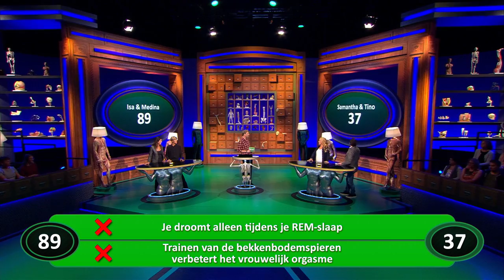Energiedrankjes maken je juist MOE | De Lijf Show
Kun je aankomen als je te weinig eet? Heb je eerder last van stress als je ouder wordt? Zijn blondines vruchtbaarder dan brunettes?

Onder leiding van Viktor Brand strijden elke week twee koppels van bekende Nederlanders tegen elkaar in verschillende spelronden. In de Lijf Show wisselen grappige en leerzame weetjes en eye openers over ons lichaam en geest elkaar in rap tempo af!